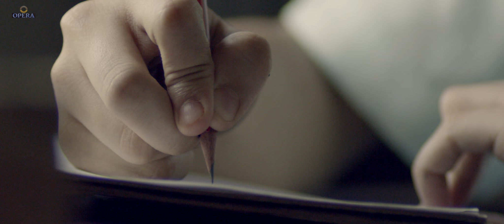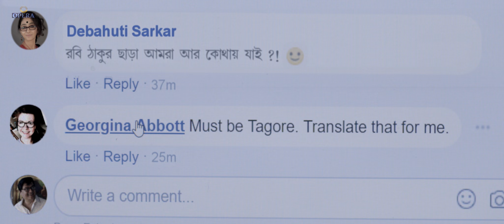Sagar Kuler Naiyya | Tarikh | Saswata | Raima | Ritwick | Sagardweep Deb | Churni Ganguly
Presenting SagarKulerNaiyya, a traditional folk song, which signifies the floating boat as the ever-changing time and moments which are never celebrated. TARIKH emphasizes on celebrating those little moments which may become special later, all of a sudden.

Song: Sagar Kuler Naiyya
Lyrics & Music: Traditional
Singer: Sagardweep Deb
Chorus: Aniruddha Gupta, Gunjan Saha, Ayushi Thakur, Torsha Deryn, Saloni Pandey, Rittik Patra, Adrija, Sounak Kundu.
Guitars: Rickraj Nath
Recorded, Mixed and Mastered by: Srirup Chatterjee at Raja's.

Film - Tarikh
Produced by - Opera Movies
Presented by - Suparnokanti Karati
Written and directed by - Churni Ganguly
DOP - Gopi Bhagat
Edited by - Subhajit Singha
Music Arrangement & Background Score - Raja Narayan Deb
Sound Design & Film Mix - Anirban Sengupta
Executive Producer - Shyamal Dutta